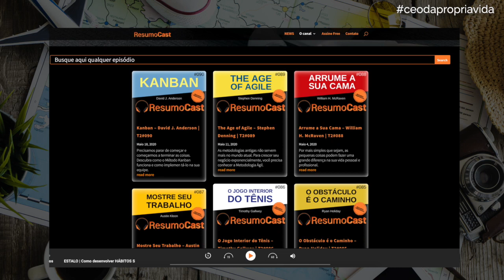O OBSTÁCULO É O CAMINHO | GUSTAVO CARRICONDE | LIFEHACKER TALKS 💬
Nessa edição, eu tive o prazer de conversar com Gustavo Carriconde que foi o idealizador do Resumocast que iniciou em Janeiro de 2016. Vive atualmente em Dubai onde comanda a produção e apresentação do programa. Gustavo é investidor e mentor de startups e empreendedor em diversos outros nichos.

Até breve! ;-)